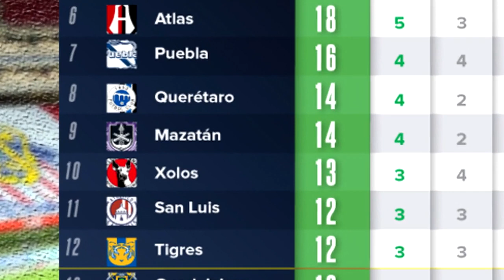🔴 Mazatlán 0-1 América ✅ RESUMEN | ⚽ Azteca Deportes | ver américa vs mazatlan | 2021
Ver Mazatlán 0-1 América RESUMEN Donde ver, en que canal ver, hora, día, en vivo, América vs Mazatlan viernes 19 marzo 2021, les dejo los canales con país y donde ver hoy el partido Mazatlán vs América Donde ver Liga BBVA MX preolímpico 2020,